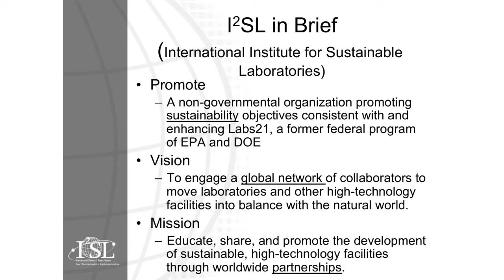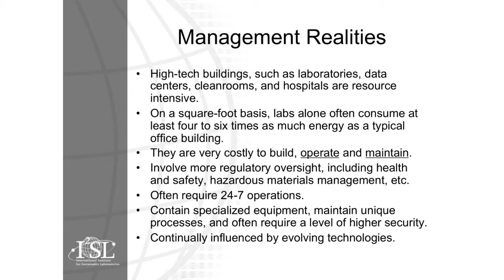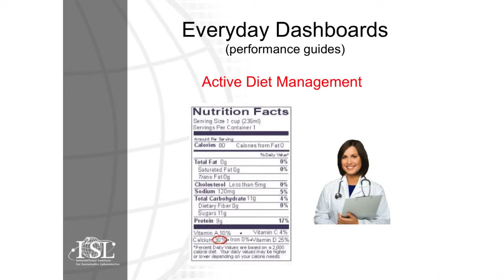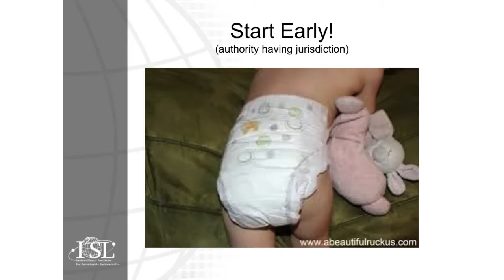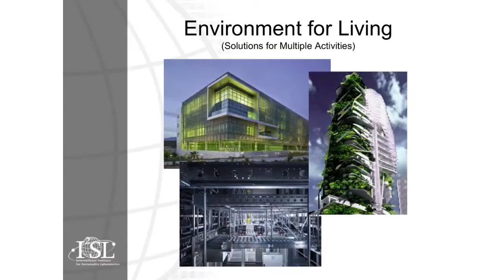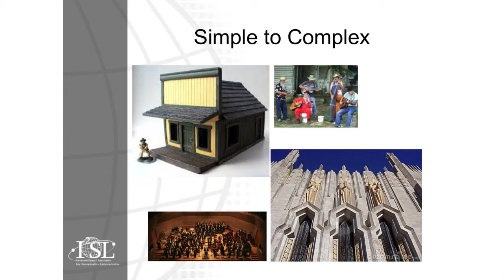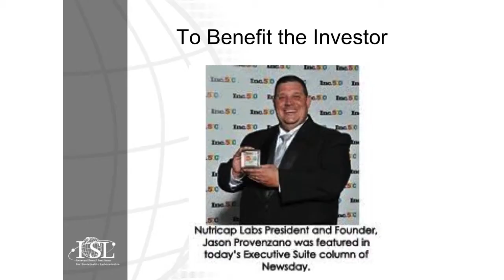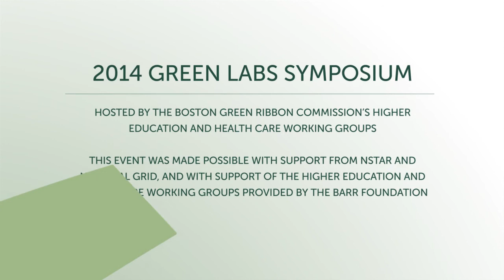Phil Wirdzek: Walking with Owners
Phil Wirdzek, Founding President and Executive Director of the International Institute for Sustainable Laboratories (I2SL), Introduced by Greg Muth, President of the new Boston Chapter of I2SL.

Not only must a new or existing laboratory or related high technology facility be designed and engineered for energy and environmental sustainability, it must be built to accommodate that intended performance.  Similarly, the design, the engineering and construction must be undertaken to enable the owner and facility occupants to maintain and operate the facility to achieve the investment for performance. This presentation will simply define the need for efficient communication of standardized information that is at once understandable and comprehensive, and support behavior that will remain consistent throughout the expected life of the facility. Without meaningful and clear communication of relevant information to all facility stakeholders, sustainability may be unachievable and the performance investments wasted.

The Green Labs Symposium brought together lab experts from the higher education, health care, and biotech sectors to explore shared challenges and solutions to making labs more sustainable. This event was hosted by the Boston Green Ribbon Commission Higher Education and Health Care Working Groups and presented with generous financial support from the Boston Green Ribbon Commission, NSTAR, and National Grid. This video was filmed at Harvard University on March 27, 2014.